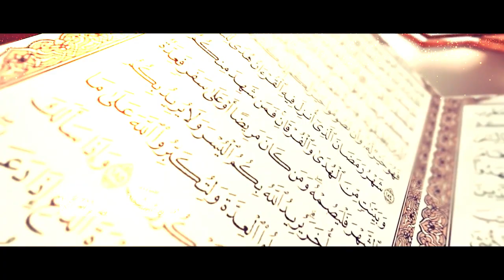58) Surah Mujadila ka Taaruf || Shaikh Arshad Basheer Madani || Darul Huda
58) Surah Mujadila ka Taaruf
Shaikh Arshad Basheer Madani || Darul Huda, Speaker
قرآن مجید کے 114 سورتوں کا مختصر تعارف اور خاکہ
Quran-e-Majeed ke 114 Surton ka Muqtasar Taaruf aur Khaakha